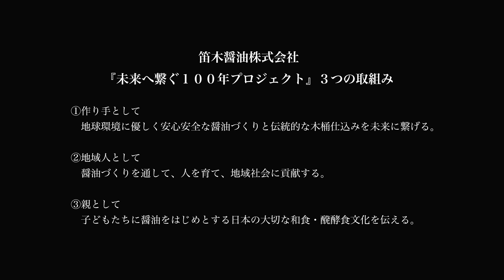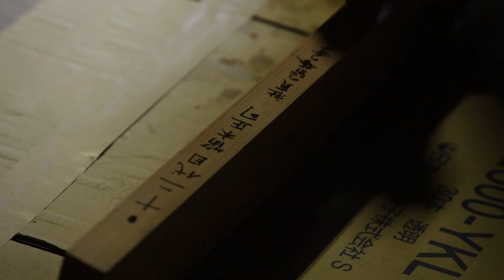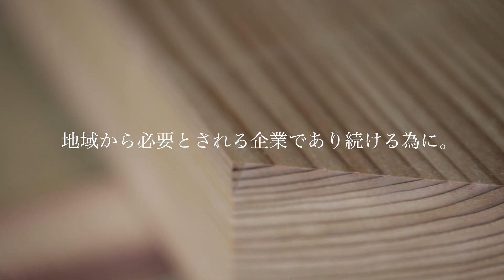笛木醤油「未来に繋ぐ１００年プロジェクト」木桶づくり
埼玉県川島町にある笛木醤油は寛政元年1789年創業の醤油醸造会社です。伝統の「木桶仕込み」を守る。そのために2016年より桶職人を招き「木桶の制作」に取り組んでいます。これは創業230年に向けた「未来に繋ぐ100年プロジェクト」の取り組みの1つです。